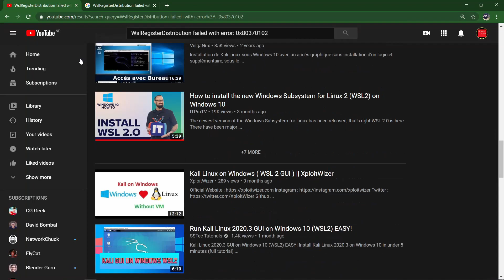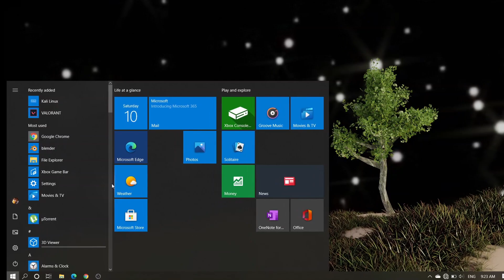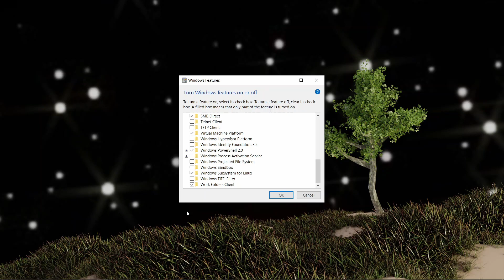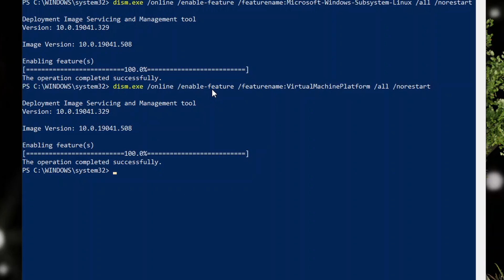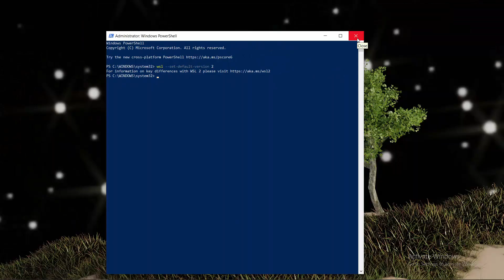Windows Subsystem for Linux | WslRegisterDistribution failed with error: 0x80370102 solved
In case you haven't installed WSL yet just follow these steps :
Step 1 - If you are running Windows 10 version 1903 or 1909, open "Settings" from your Windows menu, navigate to "Update & Security" and select "Check for Updates". Your Build number must be 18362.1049+ or 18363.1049+, with the minor build # over .1049.

Step 2 - Enable the Windows Subsystem for Linux :
dism.exe /online /enable-feature /featurename:Microsoft-Windows-Subsystem-Linux /all /norestart

Step 3 - Enable Virtual Machine feature :
dism.exe /online /enable-feature /featurename:VirtualMachinePlatform /all /norestart

Step 6 - Install your Linux distribution of choice :
In Microsoft Store